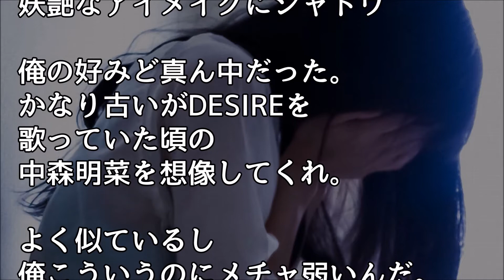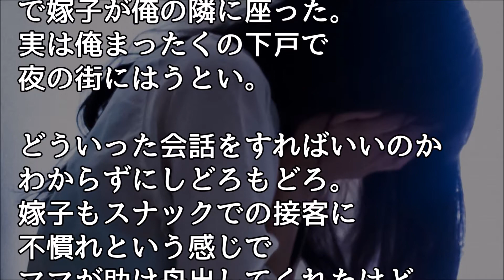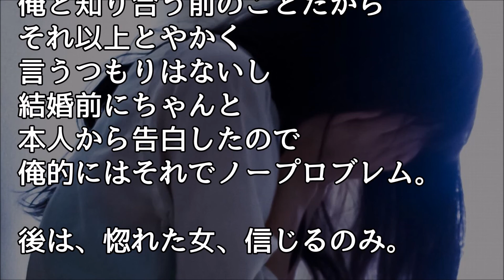馴れ初め 嫁「過去に不倫してました…こんな私だけどお嫁さんにしてくれるの？」【ほっこり堂】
馴れ初め　知らぬ間に不倫していた事と、男にだまされた事で泣く嫁を、俺はただ慰めることしか出来なかった【スカッと物語】

【馴れ初め】バレンタインの義理チョコで、彼女に礼を言ったら、変な顔をされた。

【馴れ初め】このモテ女、彼氏は居ないという。程なく理由がわかった、致命的な欠陥。こいつ…